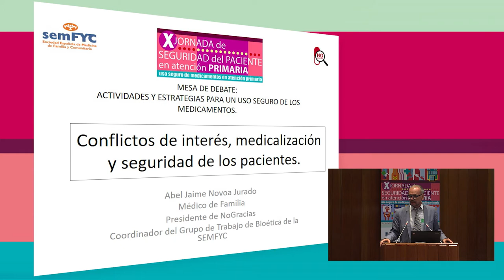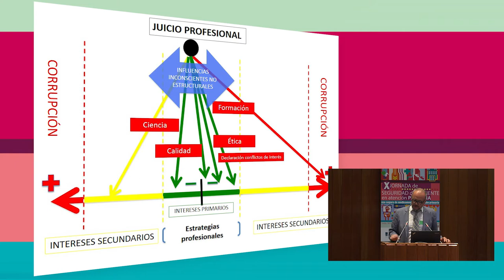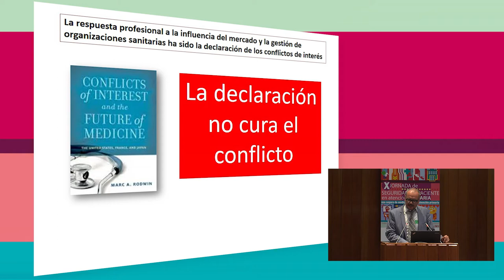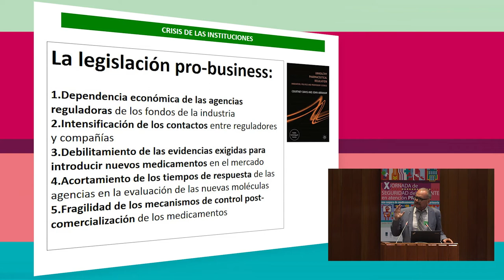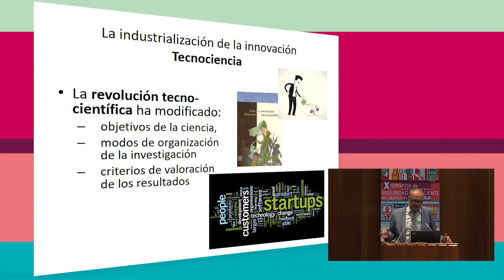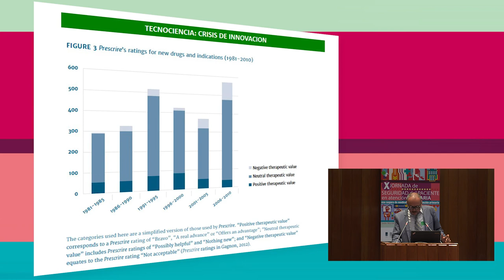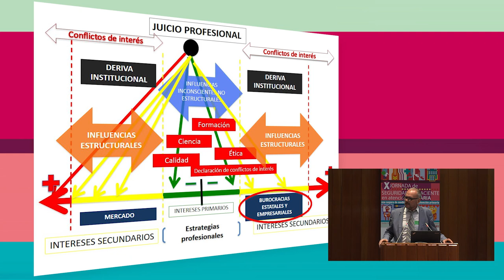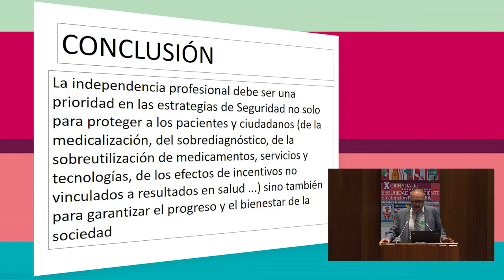Conflictos de interés, medicalización y seguridad de los pacientes. Abel Novoa (No Gracias)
Conflictos de interés, medicalización y seguridad de los pacientes.
Ponente: Don Abel Novoa Jurado. Médico de Familia del Servicio Murciano de Salud. Presidente de la Plataforma No Gracias.

X Jornada de Seguridad del Paciente en Atención Primaria
"Uso seguro de los medicamentos en atención primaria"

Madrid, 2 de junio de 2017